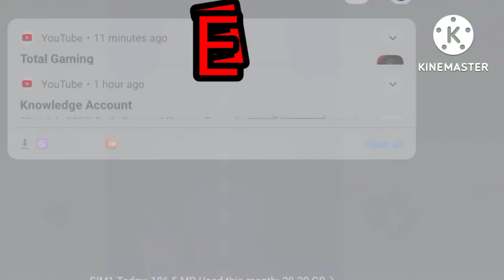A to Z learning for kids||Full animation gaming video || Best alphabet learning video.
A to Z learning for kids .Full animation gaming video for abcd alphabet learning.
Best video of all YouTube for abcd alphabet letter learning for kids.

This video one type of gaming video for kids alphabet learning.